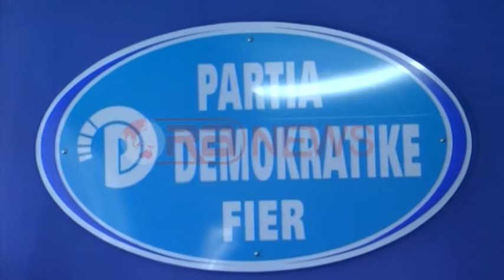Fier, kreu i PD-së: Reforma territoriale e pamenduar- RTV Ora News- Lajmi i fundit-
Fier- Harta e re territoriale nuk është aspak e studiuar për t’u shërbyer qytetarëve. Kështu e cilëson miratimin e reformës territoriale kryetari i degës së Partisë Demokratike në Fier, Luan Baci.
Sipas tij, infrastruktura rrugore e amortizuar në zonat rurale nuk e lejon shërbimin cileësor të qytetarëve. Për Luan Bacin, ndarja territoriale ka mangësi në mënyrën e strukturimit dhe është miratuar pa përcaktuar funksionin e njësive që do mbeten.
Kreu i PD-se se Fierit, nuk ka lënë pa komentuar as vendimin më të fundit, atë për kodin IMEI. Ai e ka cilësuar shkelje e të drejtave të njeriut, duke argumetuar që qytetarët do të jenë në rrezik edhe nga hakersat që mund t’i përgjojnë lehtësisht bisedat e tyre.